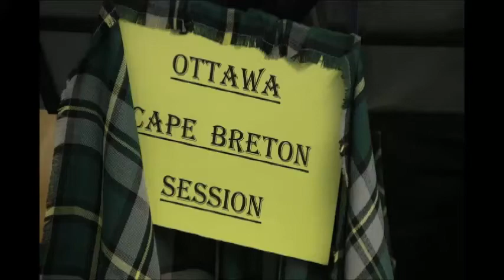St. Patrick's Basilica St. Paddy's Day Social 2011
St. Patrick's Day social at St. Patrick's Basilica. Playing a set of tunes on A: Memories of Herbie MacLeod, Father John Angus Rankin, Lime HIll, Sir Reginald MacDonald, High Road to Linton and Johnny Muise. Video production by Brendan Hennigan.